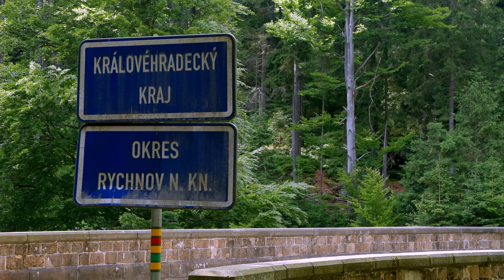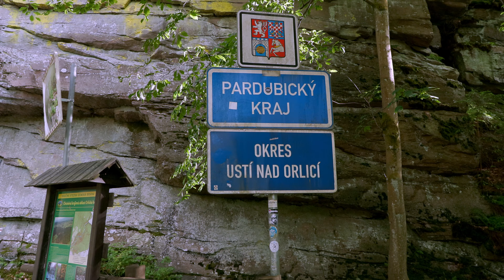MOST KAMIENNY, Bartošovice w Górach Orlickich, Czechy. Canon XF605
Canon XF605